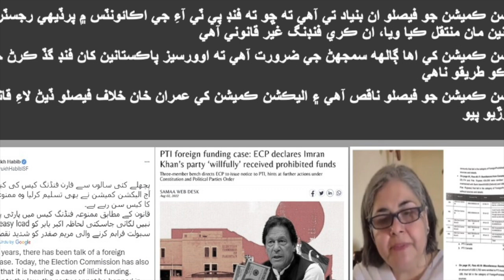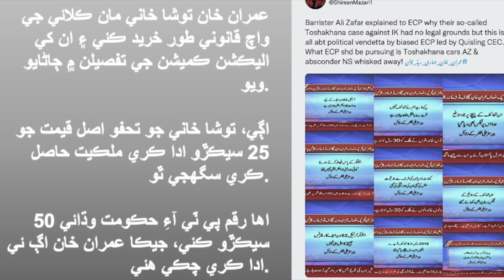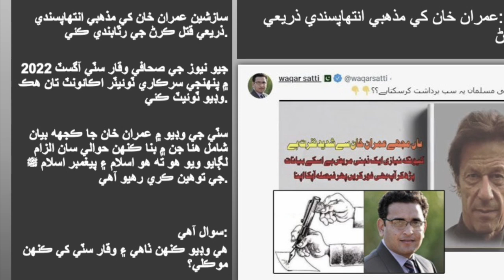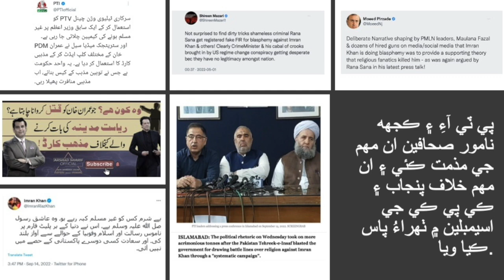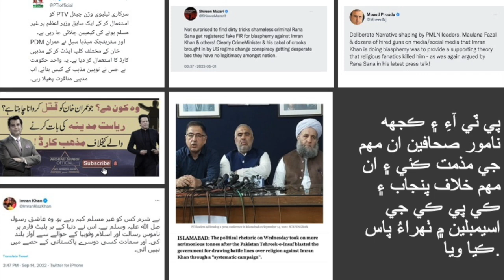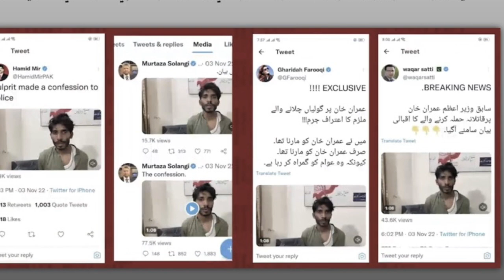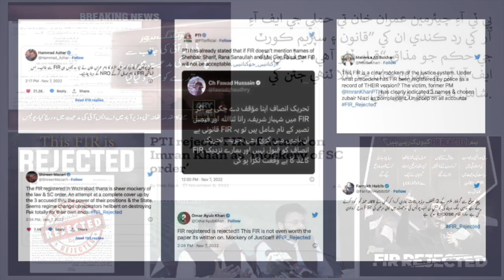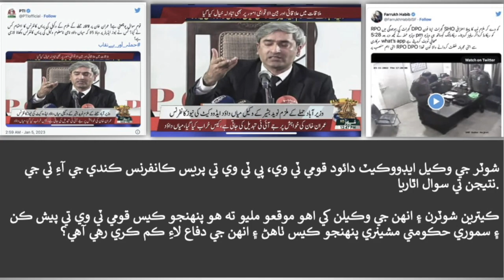Plan A, B and C to Minus Imran Khan | Sindi Version | PTI Official Exclusive